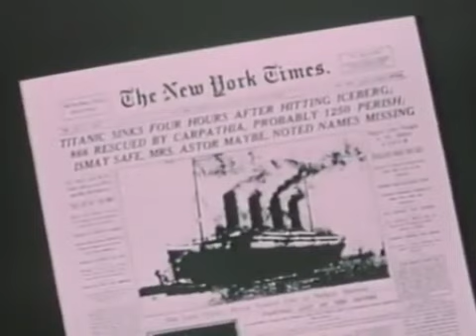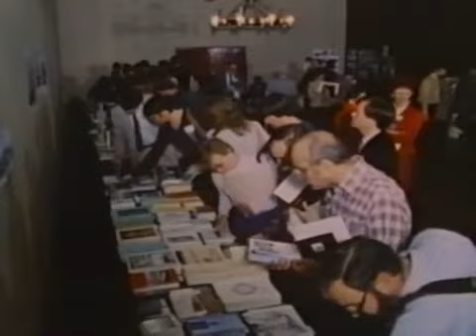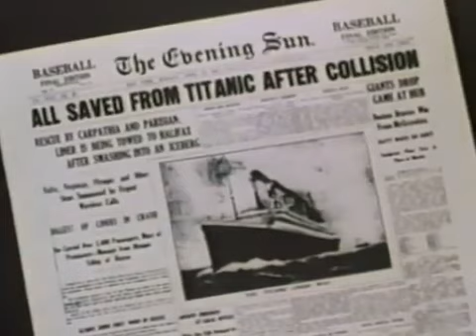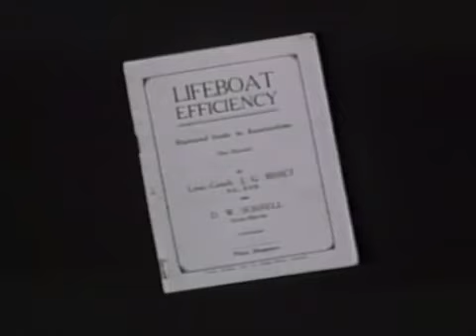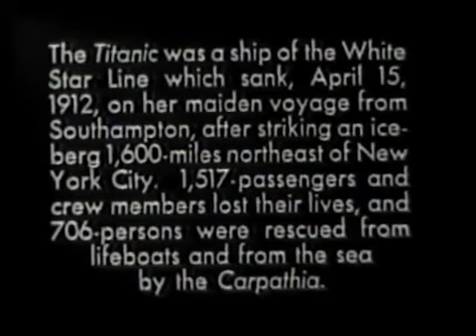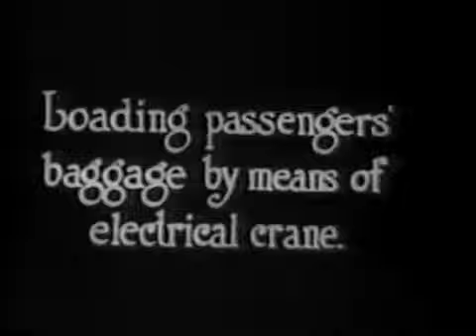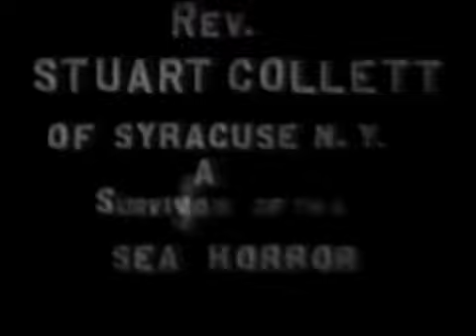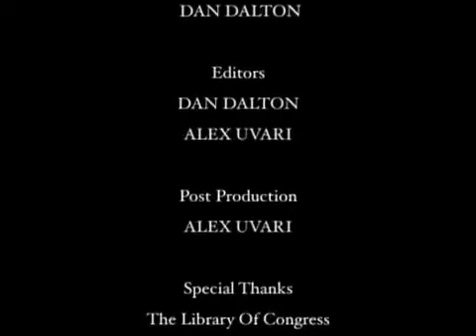The Last Seven Titanic Survivors Tell Their Story (1997 REMASTER)__